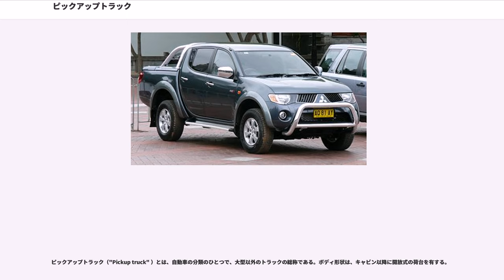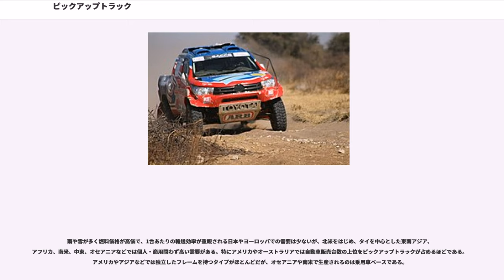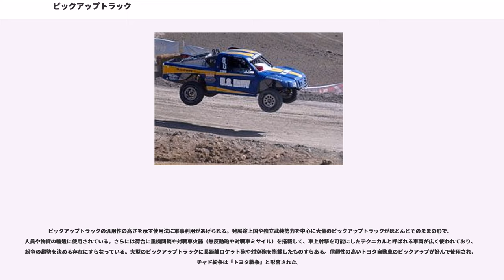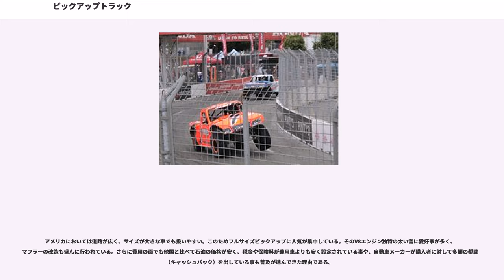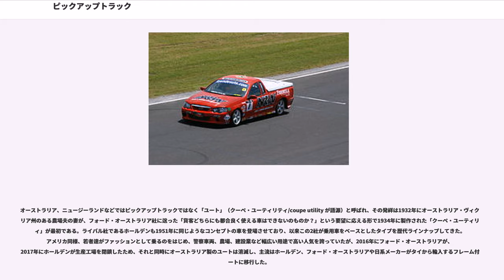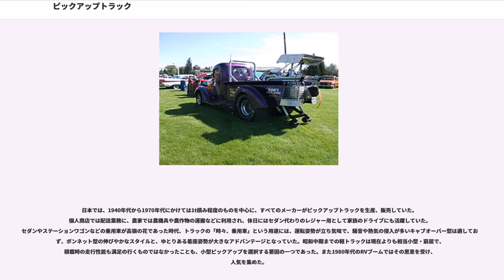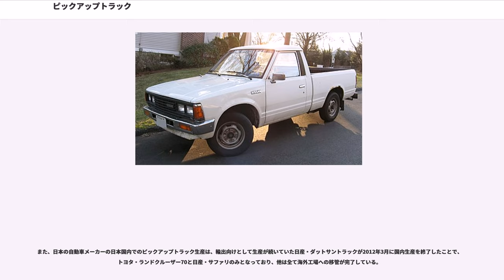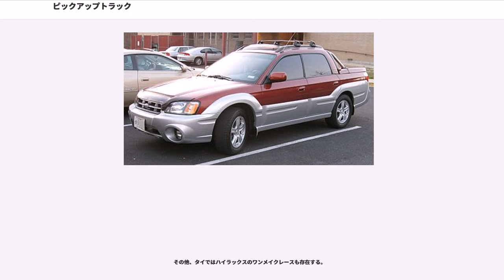ピックアップトラック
ピックアップトラック（"Pickup truck" ）とは、自動車の分類のひとつで、大型以外のトラックの総称である。ボディ形状は、キャビン以降に開放式の荷台を有する。
日本の車検証の車体の形状欄は、キャビンと荷台が一体のもの（例・ファミリアピックアップ、パブリカピックアップ、サニートラック、マイティボーイ等）はピックアップ、別体のもの（例・ハイラックス、プロシード等）はボンネットと記載され、後者はボンネットトラックの一種と見なされる。ダットサントラックには7代目までその両方があった。

ピックアップ(pickup)という名称の由来はハッキリしないが、1913年にスチュードベーカーが使い始め、1930年代にはpick-upとハイフンで区切る表記が一般化した。日本では、キャブオーバー形は、小型のものでもピックアップには含まず、単にトラックと呼ばれることが多い。なおオーストラリア、ニュージーランドではute（ユート）と呼ばれ、南アフリカではバッキー(bakkie)と呼ばれる。

開発費抑制のため、多くは乗用車やSUVと車台を共用し、中にはFF式の乗用車をベースとしているものもある。アメリカ合衆国製の車両では、荷台開閉時、積み降ろし作業者の足元に排気ガスが直接あたらないよう、排気管の口の位置が一般的な車と異なり、車体の荷台後方側面から出ているものがとても多い。

雨や雪が多く燃料価格が高価で、1台あたりの輸送効率が重視される日本やヨーロッパでの需要は少ないが、北米をはじめ、タイを中心とした東南アジア、アフリカ、南米、中東、オセアニアなどでは個人・商用問わず高い需要がある。特にアメリカやオーストラリアでは自動車販売台数の上位をピックアップトラックが占めるほどである。アメリカやアジアなどでは独立したフレームを持つタイプがほとんどだが、オセアニアや南米で生産されるのは乗用車ベースである。

ピックアップトラックの汎用性の高さを示す使用法に軍事利用があげられる。発展途上国や独立武装勢力を中心に大量のピックアップトラックがほとんどそのままの形で、人員や物資の輸送に使用されている。さらには荷台に重機関銃や対戦車火器（無反動砲や対戦車ミサイル）を搭載して、車上射撃を可能にしたテクニカルと呼ばれる車両が広く使われており、紛争の趨勢を決める存在にすらなっている。大型のピックアップトラックに長距離ロケット砲や対空砲を搭載したものすらある。信頼性の高いトヨタ自動車のピックアップが好んで使用され、チャド紛争は『トヨタ戦争』と形容された。

1913年にオハイオ州のコーチビルダーであった、ガリヨン・グッドウィン・トラックボディ社がフォード・モデルTを改造して、後部にトレイを載せた物が発祥とされる。これが農場等で好評だったため、1924年にはダッジも3/4トントラックのウッドボディ・ピックアップを登場させ、さらに翌1925年にはフォードも自らピックアップの生産を開始することになる。1931年にはシボレーも参入。1950年代になると各社はよりスタイリッシュなモデルを続々と登場させ、貨物用途車というよりファッション性で選ぶ消費者が増えてきた。さらにピックアップトラックの自動車税が州によって無税か割安になるため所得の少ない若者達がこぞって乗り始めたため急速に普及した。また中西部や南部では、その武骨で力強いスタイルが西部開拓時代のシンボルである馬を彷彿させ、ピックアップトラックに乗ることが一種のステータスのようにとらえられている。これに迎合し、ピックアップトラックのテレビCMの大半にカントリー・ミュージックが使われている。そのステータス性は映画『バック・トゥ・ザ・フューチャー』で主人公マーティーが憧れる車として描かれたことでも窺える。これらの人気要素に着目した米国の旧ビッグスリーと、現地のトヨタ、日産、ホンダがフルサイズピックアップを生産をしている。ほとんどの車種が自社のSUVと共通のはしご形フレームを有しているが、ホンダ・リッジラインはUSアコードやレジェンドの派生車であるため独立したフレームを持たず、ライトデューティーとなっている。

アメリカにおいては道路が広く、サイズが大きな車でも扱いやすい。このためフルサイズピックアップに人気が集中している。そのV8エンジン独特の太い音に愛好家が多く、マフラーの改造も盛んに行われている。さらに費用の面でも他国と比べて石油の価格が安く、税金や保険料が乗用車よりも安く設定されている事や、自...